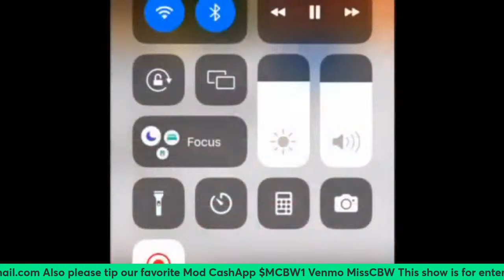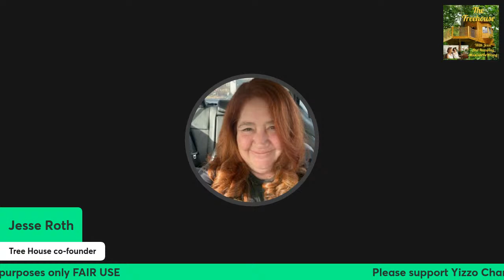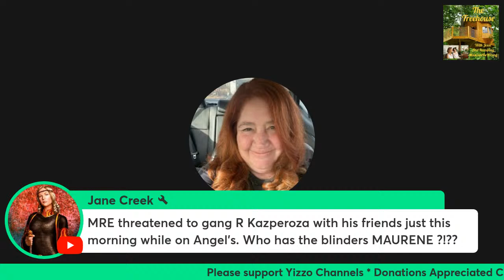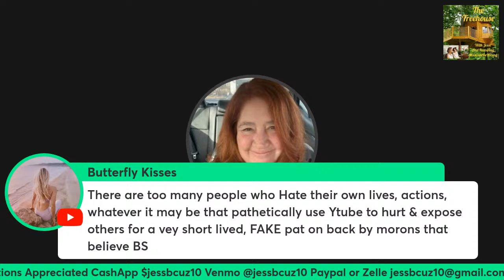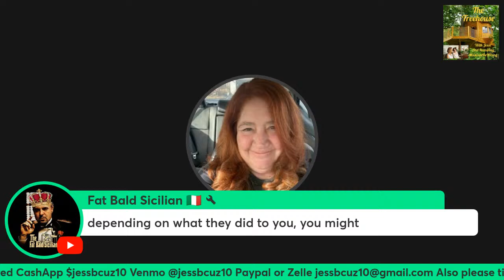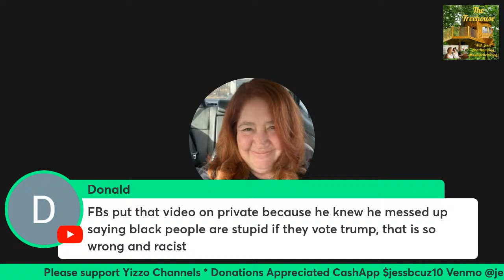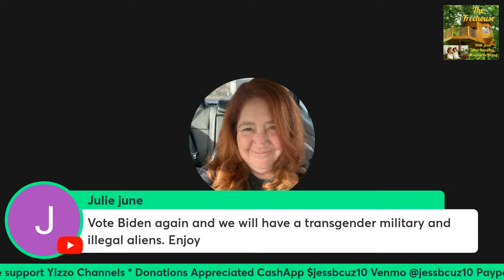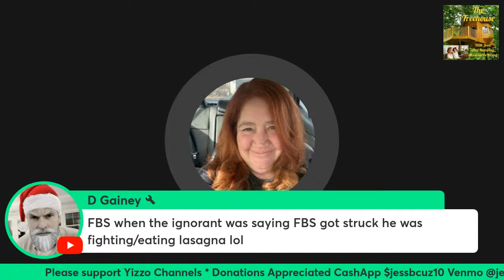Misguided anger and blinders??? 🤣